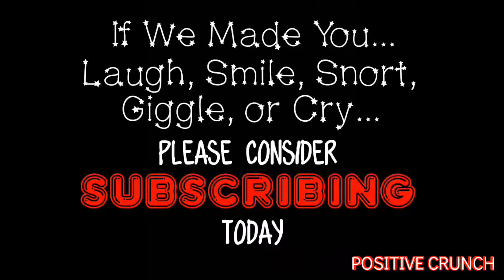Covid 19 Coronavirus Pandemic Quarantine Day 21 - Bored and Hungry - DILLO MEATLOAF IN A CAN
Covid 19 Coronavirus Pandemic Quarantine Day 21 - Bored and Hungry - DILLO MEATLOAF IN A CAN. Good Heavens, Junior is near a breaking point in this one... Trapped in his Aluminum Condo. He's darn near wore the strangs off the old Martin, Food is getting thinner, and he's forced to go back on-line. What could go wrong?

This Channel is about Entertainment and Fun. A Father and Son Team who has one main goal of Brightening someone's day every day and hopefully bringing a smile or laugh to get their mind off of any problems they might be dealing with, if only for a short time.
That's how we grow and it's completely free..